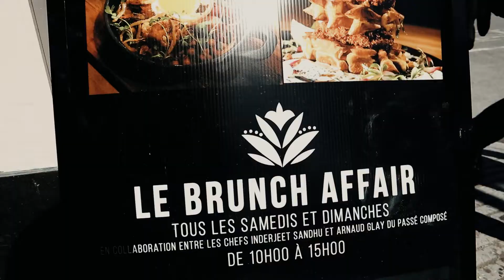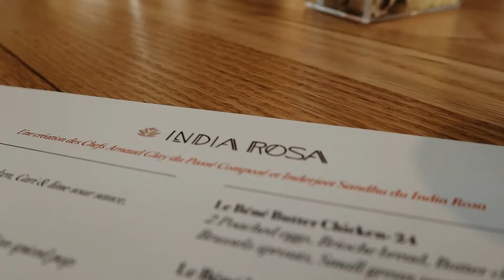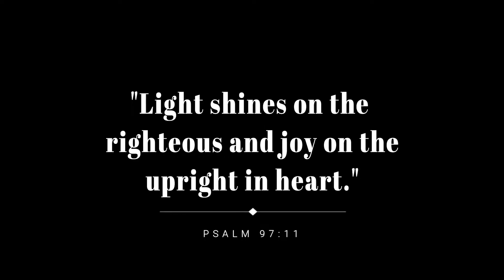BUTTER CHICKEN FOR BRUNCH??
This weekend I was invited to go and check out India Rosa, a restaurant in Montreal's Plateau. and guys. it was NEXT LEVEL! But let's be honest, butter chicken for breakfast is never a bad choice.

Service was amazing.
Food was insane.
Drinks were cool.
Aesthetically pleasing.
Would recommend.